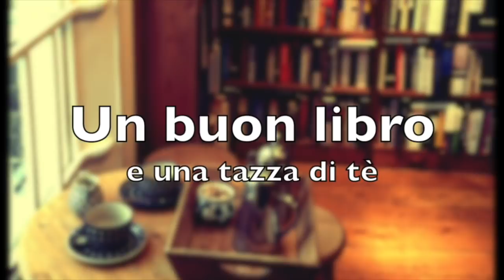Come si scrive un romanzo?